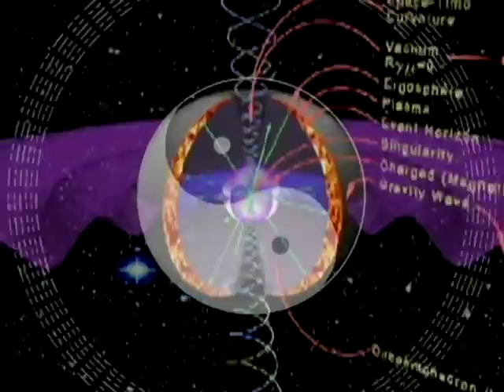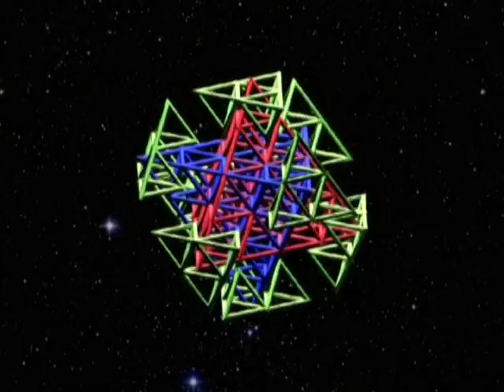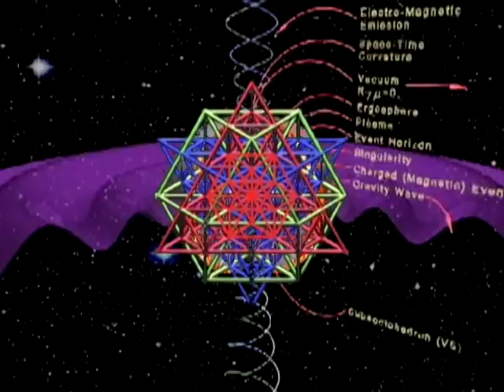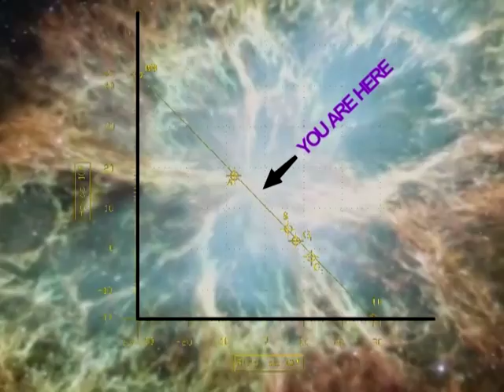Nassim Haramein, Trailer 2 DVD "Crossing The Event Horizon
Learn more about the topics in this video by enrolling in the Resonance Academy’s (now the International Space Federation) free Unified Science Course with Nassim Haramein, the international academy faculty and more than 100k enrolled participants from 80+ countries - now with a new Module 7: New Advances In Unified Physics.

As an ISF member you gain exclusive access to interactive sessions with our scientists. You will be invited to participate in Q&A sessions with ISF scientists and attend William Brown’s Unified Science Review, a monthly content series designed to keep the community up to date with the latest developments in unified science and related technologies such as gravity control, harnessing quantum vacuum energy, biotechnology, and more!